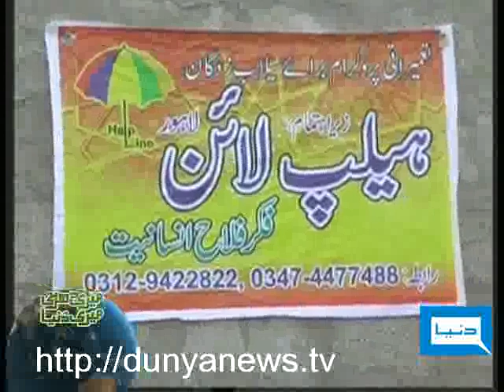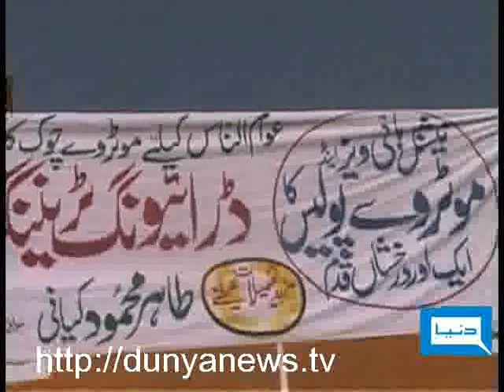Dunya TV-Meri Darti Meri Dunya-04-02-2011-Pt3/4